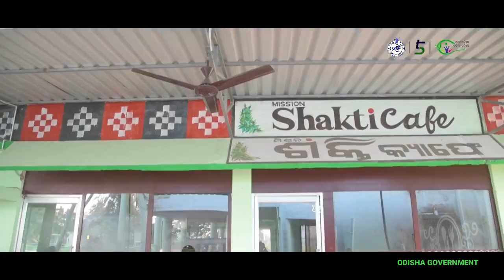Jagatsinghpur District Women Empowerment Under Mission Shakti Group - Odisha Government